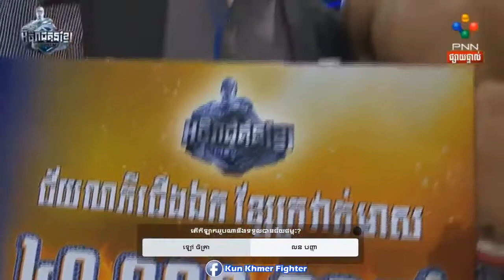គូខ្សែក្រវ៉ាត់មាស ឡៅ ចិត្រា vs លន បញ្ញា ថ្ងៃទី១៣ ខែតុលា ឆ្នាំ២០១៩